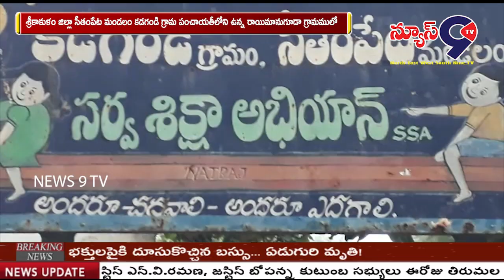ప్రజలను మరిచిన ప్రభుత్వ అధికారులు...//NEWS9TV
శ్రీకాకుళం జిల్లా సీతంపేట మండలం కడగండి గ్రామ పంచాయతీలోని ఉన్న రాయిమానుగూడా గ్రామములో పూర్వకాలము నుండి 15 కుటుంబాలు నివాసం ఉంటున్నాయని ఈ  గ్రామంలో మినీ అంగన్వాడీ కేంద్రంలేకపోవడంతో పక్క గ్రామానికి వెళుతున్నారని వృద్ధాప్య పింఛన్లు ఐదుగురు అందుకుంటున్నారని  పెన్షన్ కోసం , రేషన్ కోసం  కడగండి గ్రామానికి వెళ్లాలిసి ఉంటుందని ,ఇంత వరకు ఒక్క ఇల్లు కూడా మంజూరు కాలేదని   పంచాయతీకి సంబంధించిన అధికారులు మమ్మల్ని పట్టించు కోవడం లేదని  మరుగుదొడ్లు, రోడ్లసదుపాయం లేదని , టిడిపి ప్రభుత్వంలో నాలుగు కోట్ల తొంబై ఐదు లక్షల రూపాయల నిధులు మంజూరు చేశారు కాని ఇంతవరకు ఏలాంటి పని మొదలు పెట్టలేదని ,విద్యుత్ లైను సరియైన రీతిలో లేవని , కొండచరియల నుండి వచ్చే పైపులైన్ ద్వారా నీటిని తాగుతున్నారని , త్రాగునీటి కొరకు మెరూన్ పాయ్ గూడ గ్రామమునకు సుమారు 3 కిలోమీటర్ల దూరం వెళ్ళి త్రాగు నీటిని తీసుకు వెళుతున్నారని , గ్రామానికి వైద్య, విద్యా సదుపాయం లేదని , సిసి రోడ్లు లేకపోవడంతో పాఠశాలకు  దూరమైన గిరిపుత్రుల పిల్లలు కన్నీటి పర్యంతం అవుతున్నారు.  గ్రామంలో కార్డులు లేని కుటుంబాలు చాల ఉన్నాయని  కడగండి గ్రామం లో పనిచేస్తున్న విద్యా వాలంటీర్ ఎస్ రాజారావు న్యూస్9 టీవీ వారిని సంప్రదించటం వలన పలు సమస్యలు వెలుగులోనికి వచ్చాయి.